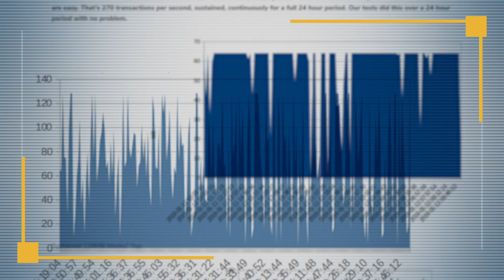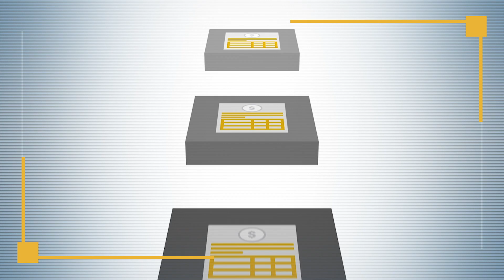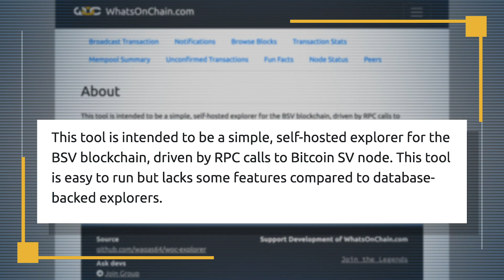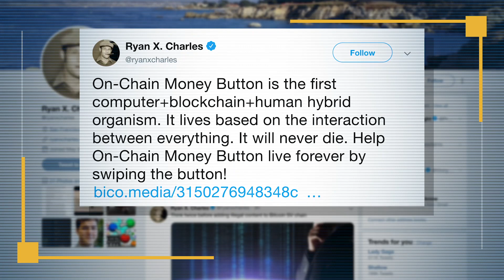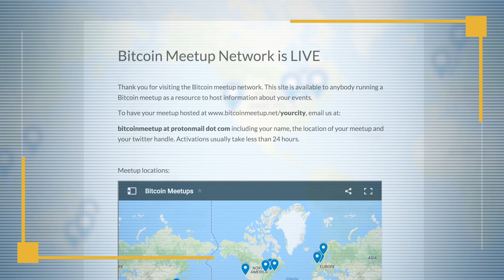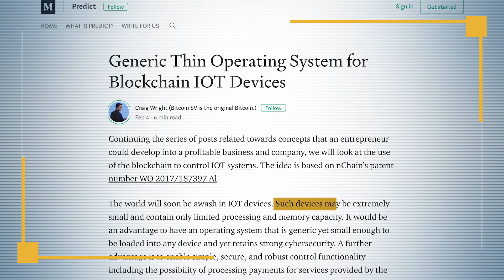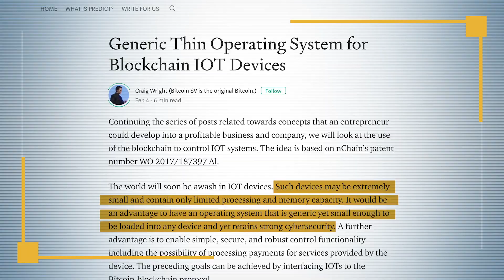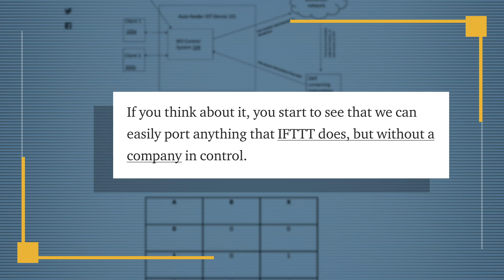The Bitcoin Vision: Episode 3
Founding President of the Bitcoin Association and nChain's Jimmy Nguyen will be bringing updates on the results of the latest Bitcoin SV Scaling Test Network (STN), giant OP_RETURN data sizes, whatsonchain.com, Cryptofights, and Metanet from Melbourne, Australia. Melbourne is the host of Pause Fest 2019, the world's leading creativity-infused business event.

Read more about some of the stories featured in this episode on CoinGeek.com:

-Scaling tests show Bitcoin SV handling sustained 64MB blocks for 24 hours

-Money Button: Large OP_RETURN data sizes on Bitcoin SV are the start of a new era

-Dr. Craig Wright's Medium article "Generic Thin Operating System for Blockchain IOT Devices"